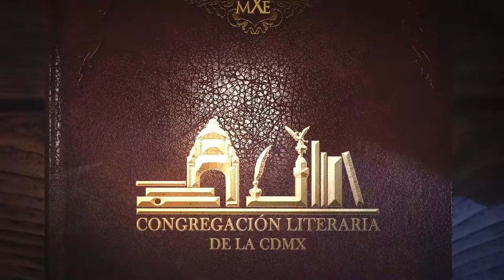La palabra compartida/Armando Alanis/20200311-CE1920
La palabra compartida. Conduce: Fernando Salazar. Invitado: Armando Alanis, escritor, novelista, minificción. Fecha de emisión: 11 de marzo 2020. Este y otros programas los puedes ver Producciones con fines educativos a cargo del Lic. Ernesto Gutiérrez Garcés - Director General de Educación Secundaria Técnica en la CDMX.